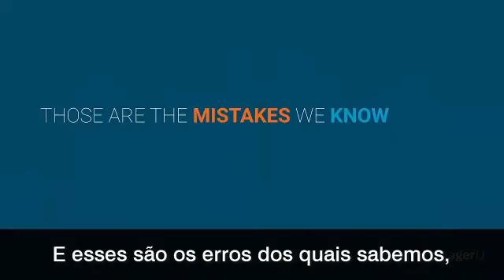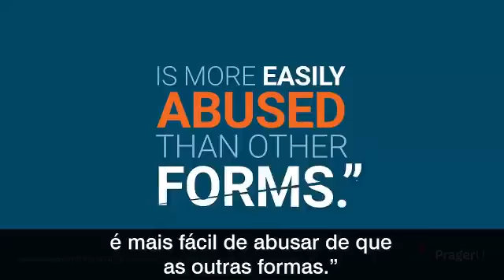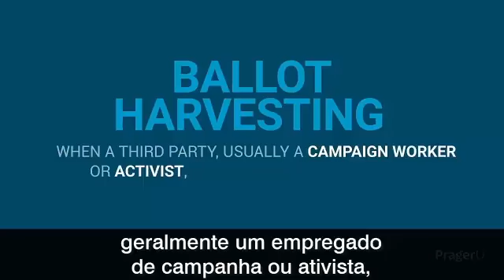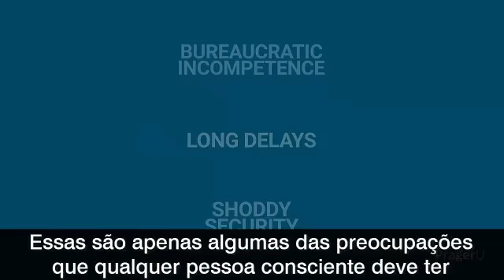Voto pelo correio nos EUA era uma catástrofe anunciada.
Plotstation Bureau